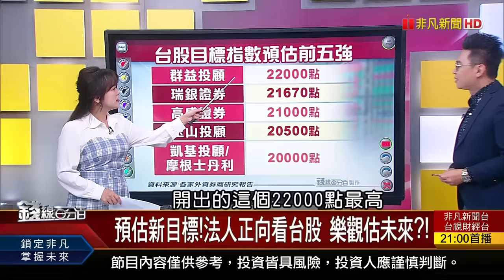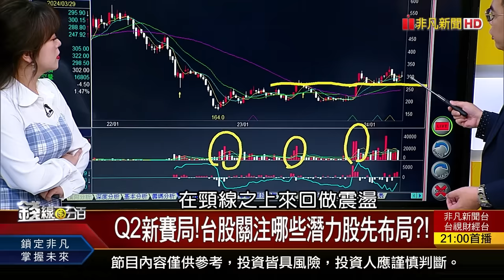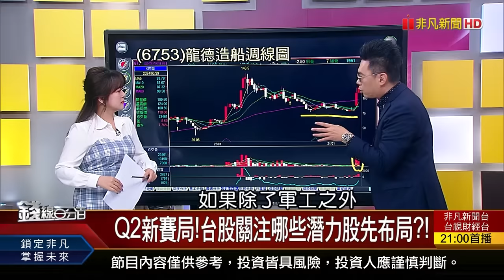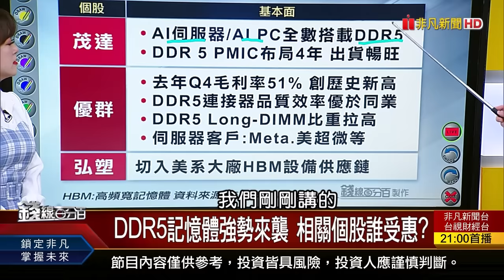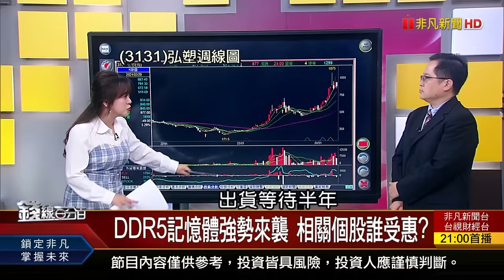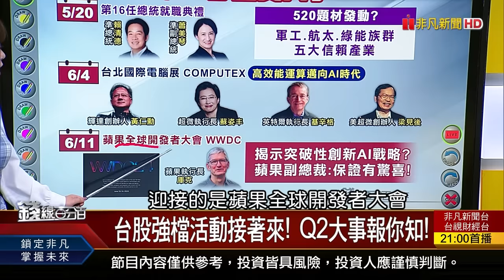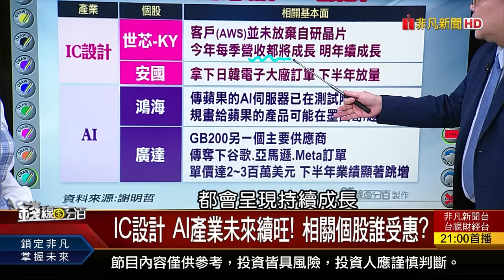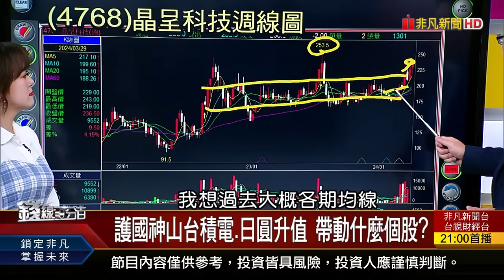【錢線百分百】20240405清明節特別版(全)《迎接第二季台股展望! 應該注意些什麼? 第二季選股方向不迷茫 找尋關鍵切入點!》│非凡財經新聞│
00:00 ◎迎接第二季台股展望! 應該注意些什麼?
 ◎第二季選股方向不迷茫 找尋關鍵切入點!
 ◎第二季未來觀望 首季成績單亮眼 能否續攻?
 ◎新季度! 投資建議與操作心法告訴你!